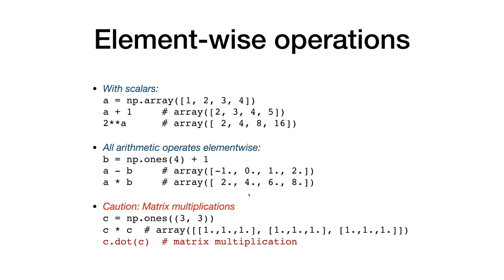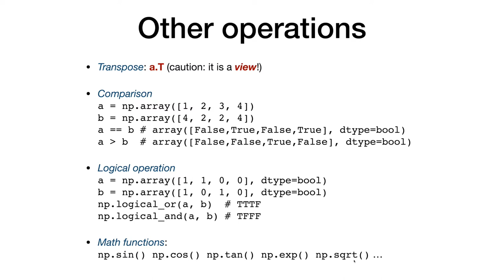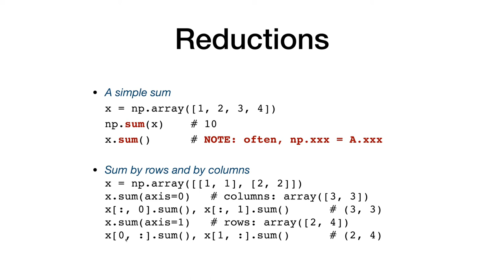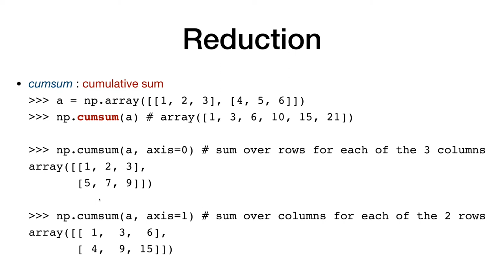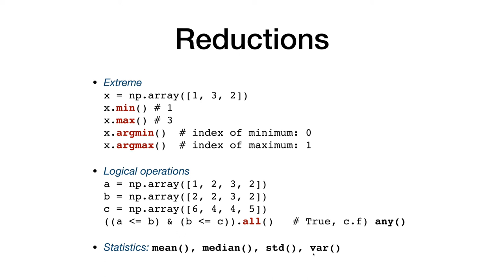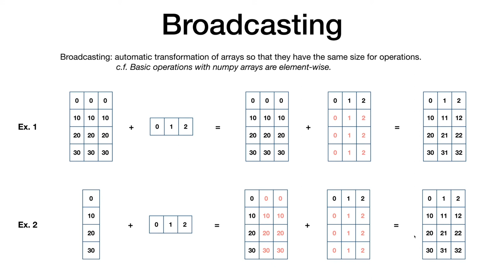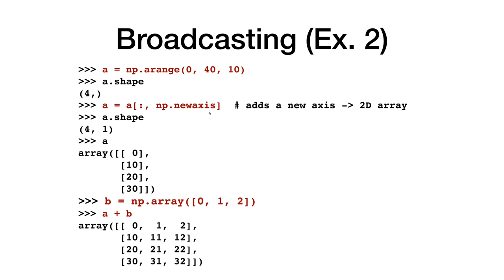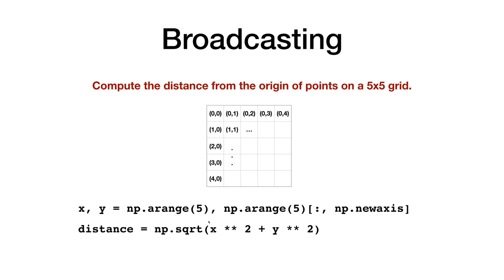Numpy 5 (array operations, broadcasting) | 전산물리 강의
Numpy array 의 기본 연산과 broadcasting 의 개념에 대한 내용입니다.